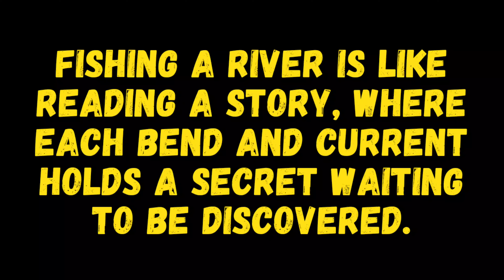ONE of the BEST SPOTS to CATCH TROUT in NEW MEXICO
We’re out here trying to land some catches, and let me tell you—it’s not always easy! From missing strikes to messing up my fly, we’re figuring it out together. Watch me throw on a nice egg pattern and learn how to time those bites just right. I’ll show you how to keep that bobber in place and not pull too late. And hey, we even pulled a sneaky one from between the logs.